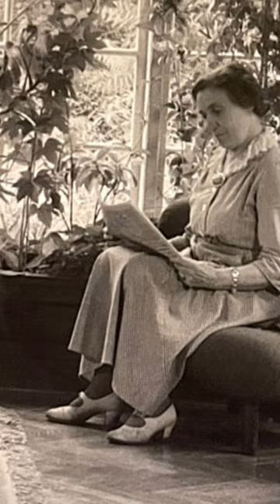The Little Petra easy chair by the Danish architect Viggo Boesen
The organic easy chair ‘Lille Petra’ (Little Petra) by the Danish architect Viggo Boesen was introduced in 1938 at the Copenhagen Cabinetmakers Guild Exhibition. It was originally made to order by the skilled cabinetmaker A.J. Iversen, and only a limited number of these masterpieces were ever produced. Nowadays, it is once again in production by @andtradition. And the name? Well, it is said that Boesen named the chair after his mother-in-law “due to its chubby shape”.